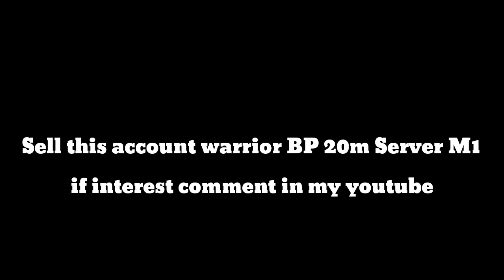Dragon Nest M - Sell Warrior 20m BP and Gacha 800 pandora ...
If have question just comment